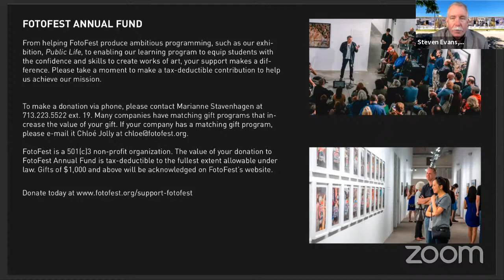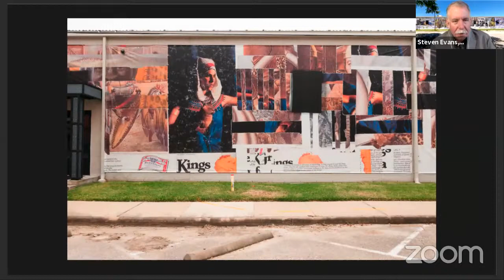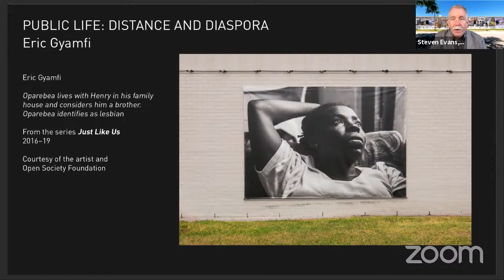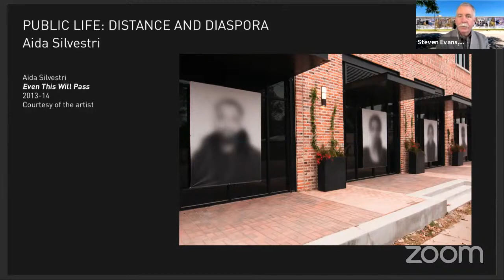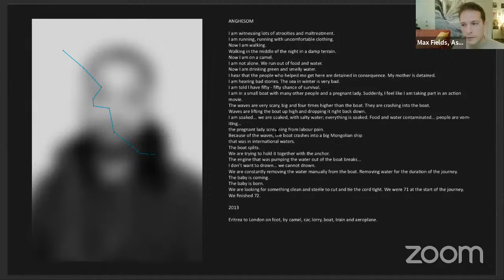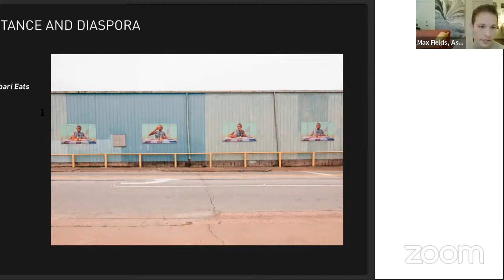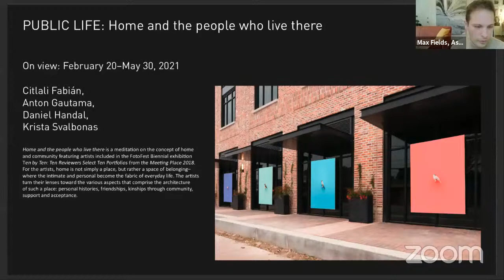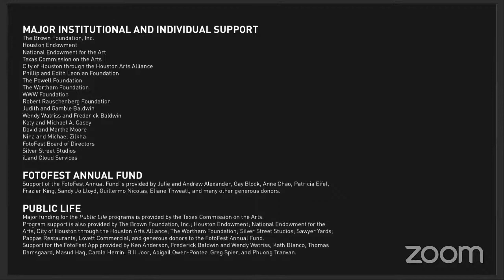Virtual Tour: Public Life: Distance and Diaspora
FotoFest Executive Director, Steven Evans, and Associate Curator, Max Fields, lead a virtual tour of FotoFest's current exhibition, Public Life: Distance and Diaspora."